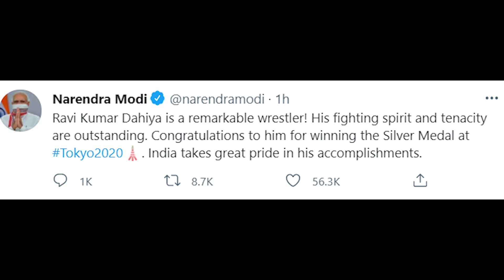रवि दइया ने जीता सिल्वर | TOKYO OLYMPIC 2020 | INDIA WON 2nd SILVER MEDAL